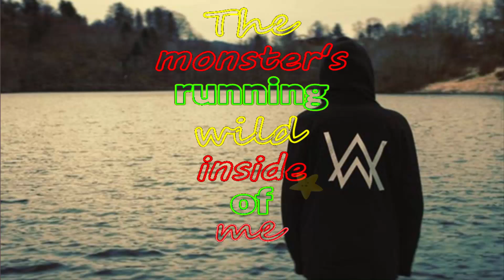alan walker - faded lyrics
Another start
Alive
Atlantis
Another dream
The monsters running wild inside of me
I'm faded
I'm faded
So lost
I'm faded
I'm faded
So lost
I'm faded
I'm breathing
Alive
Atlantis
Another dream
I'm faded
I'm faded
So lost
I'm faded
I'm faded
So lost
I'm faded